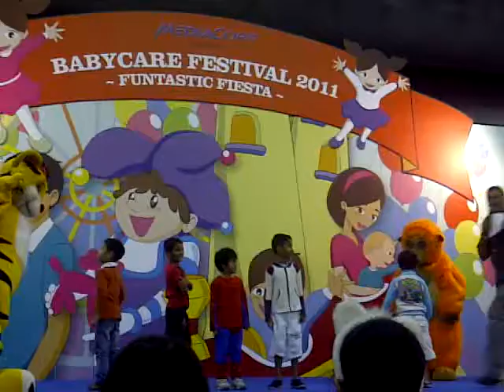Ziv at the Baby Care Festival Funtastic Fiesta - dance game for boys